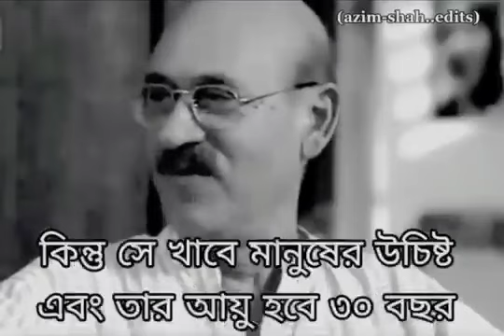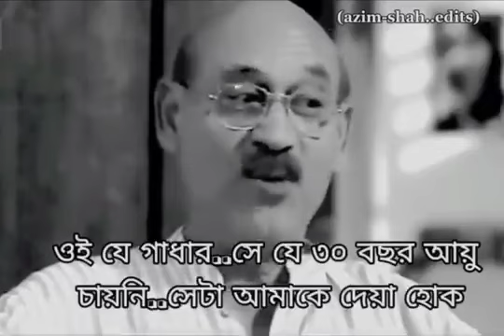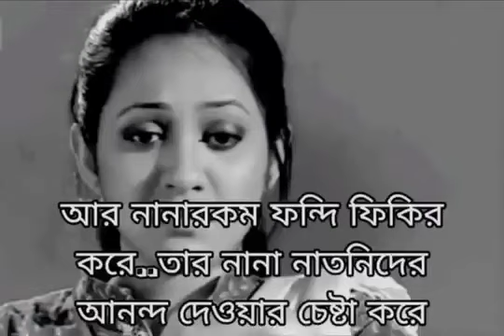family guru oldisgold